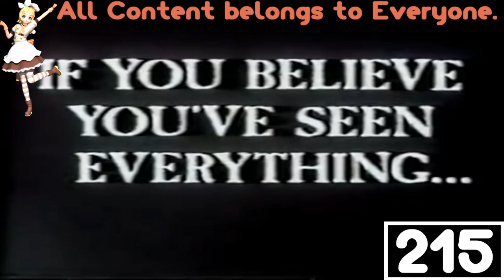(REQUESTED) They came from within (1975) trailer In GOO GOO GAA GAA